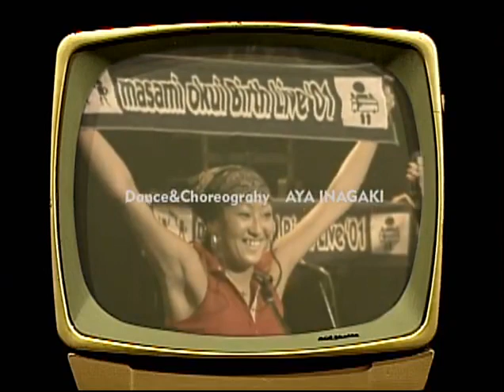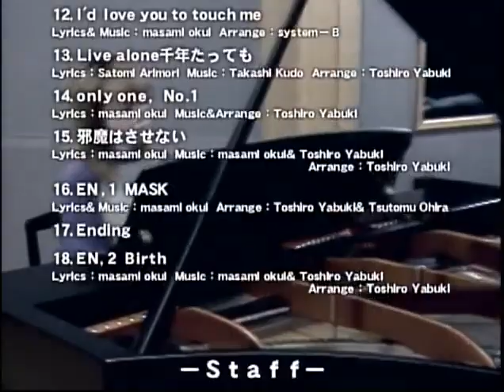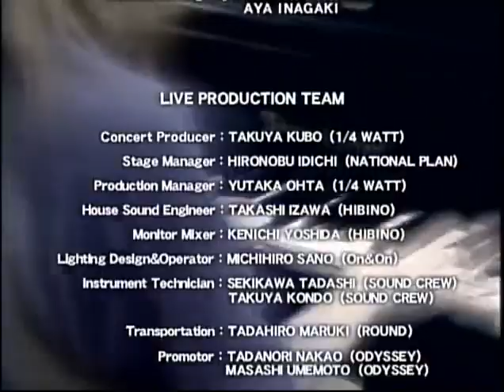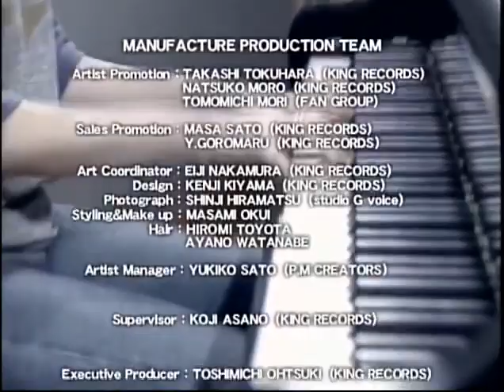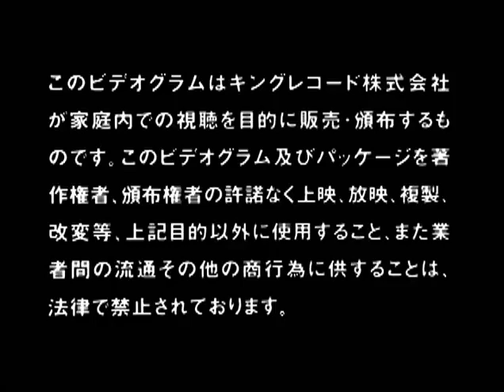(奥井雅美) Masami Okui Concert Birth '01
[TRACKLIST - 奥井雅美 Masami Okui LIVE '01]

00:00 - Introdução
02:37 - J
07:01 - MC1
09:06 - 誰よりもずっと・・・ (Dare yori mo zutto... "Muito mais que qualquer um ...")
12:41 - I was born to fall in love
17:18 - Key
21:02 - MC2
21:52 - 乱舞 (Ranbu - "boisterous dance")
26:38 - Someday
32:10 - MC2
33:31 - 空にかける橋 (Sora ni kakeru hashi "Uma ponte sobre o céu")
38:56 - 女神になりたい～for a yours～ (Megami ni naritai ~ fō a yuāzu ~ "Eu quero ser uma deusa ~ para vocês ~")
43:34 - Shuffle (Embaralhar)
48:44 - MC3 - Happy Birthday Masami
50:54 - I'd love you to touch me (Eu adoraria que você me tocasse)
56:25 - Live alone-千年たっても- (Viva sozinho -mesmo depois de mil anos-)
1:00:28 - only one, No.1 (apenas um, nº 1)
1:04:18 - 邪魔はさせない (Jama wa sasenai "Não fique no caminho")
1:10:27 - MASK (Máscara)
1:14:44 - MC4 / Birth ~introdução~ / Créditos
1:21:51 - Birth (Nascimento)